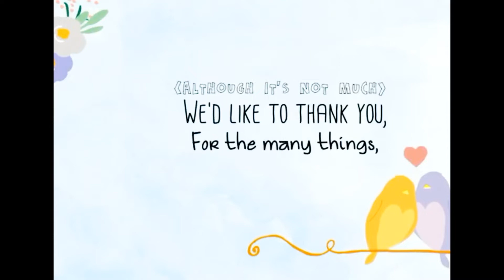HAPPY TEACHERS DAY. National Skin Institute